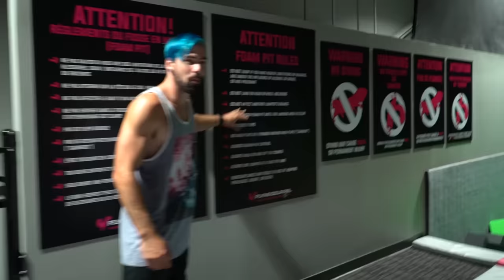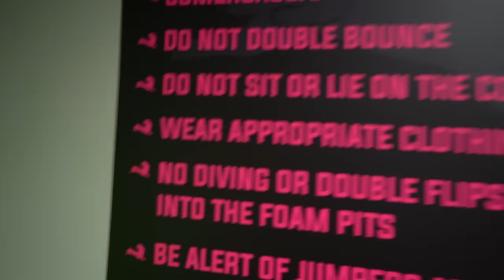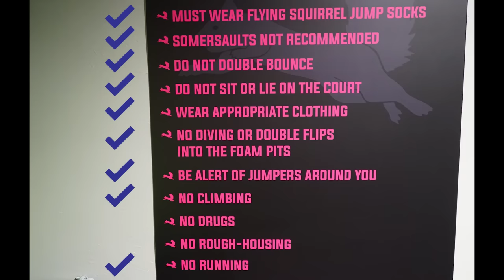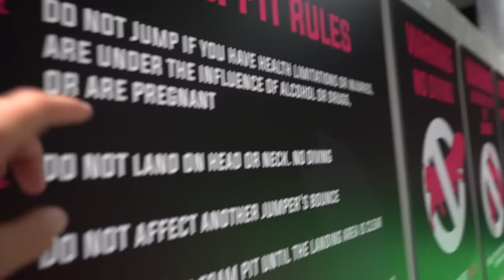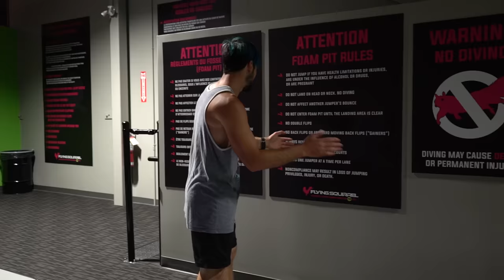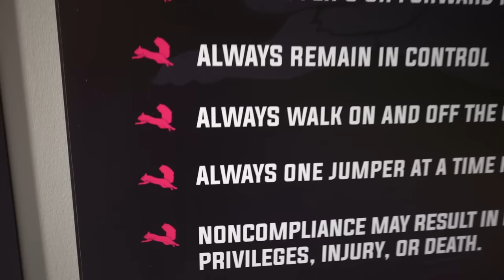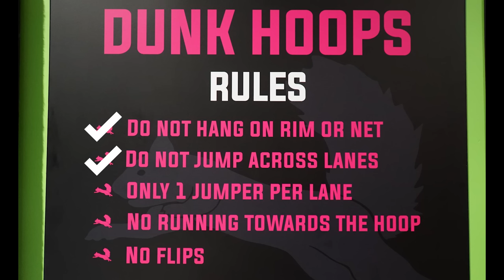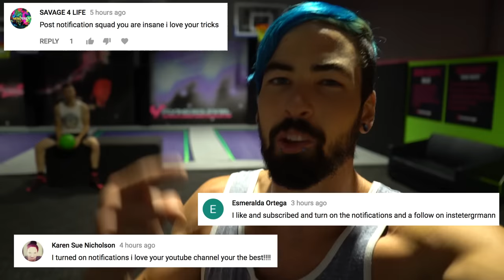BREAKING ALL TRAMPOLINE PARK RULES (Insane Tricks, Parkour)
Breaking All Trampoline Park Rules | Nick Pro